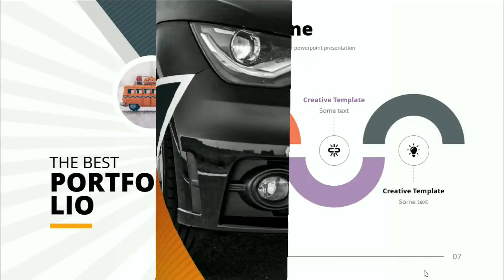Car Wash Powerpoint Presentation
Coporate business car wash powerpoint presentation with master slide, drag & Drop and Theme Color.